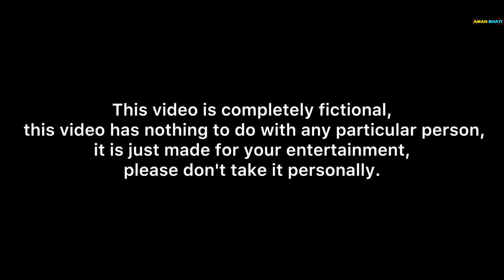बहूँ मिल गई | Bahu Mil Gyi | Aman With You | Aman Bhati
अगर बढ़िया लगे बहूँ तो दोस्तों अपना आशीर्वाद ज़रूर दें 😁✌️🙏🏻

Script- Aman Bhati
Shoot- Anshu Sharma
Editing- Aman Bhati
Colour- Anshu Sharma
Direction- Aman Bhati Ruchi Sharma

Ruchi Sharma
Sammy
Aman Bhati
Mohit Bhati
Sunil Bhati
Gyan Chand Bhati
Amit Bhati
Yash Rathi
Keshav
Kuldeep
Kalu
Leli